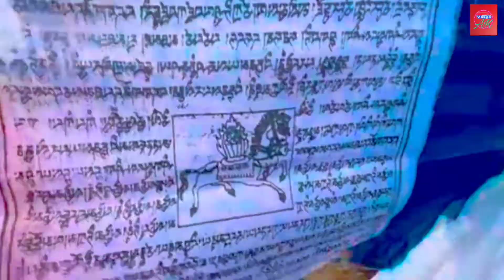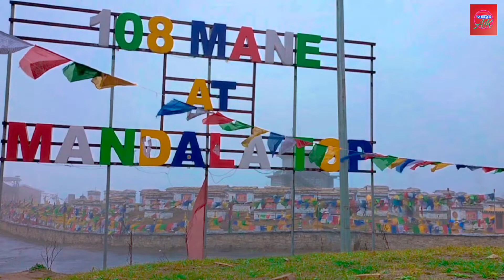মনদলা তপ // Mandala Top // Dirang Arunachal Pradesh